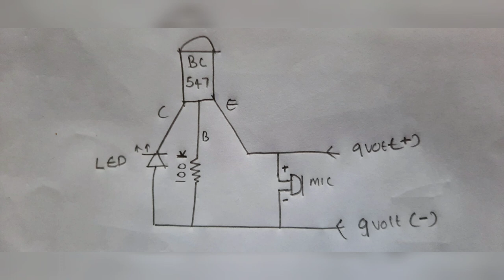Music Reactive LED light using one bc 547 transistor | Electronic hobby projects